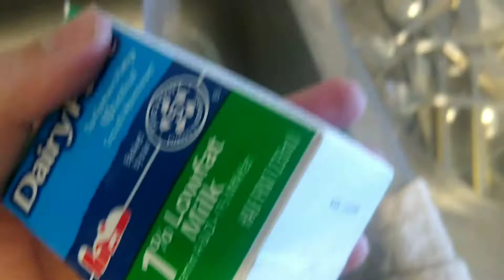I'm in quarantine and I'm bored part 1